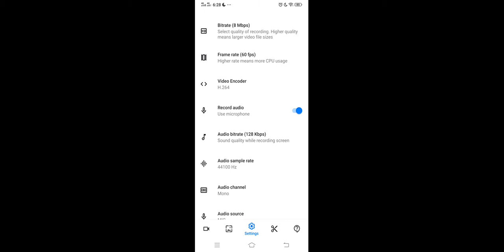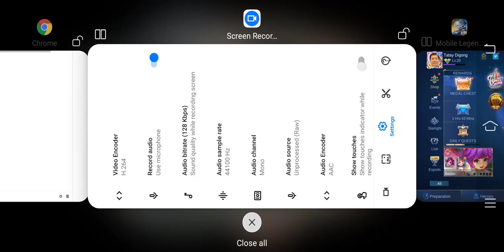Atlas MVP Caliber / Mobile Legends